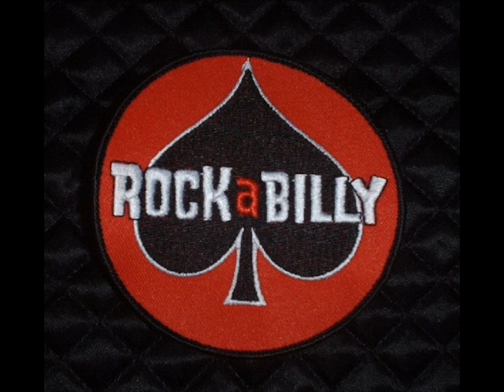Marvin Kerry - Shamarie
1960s Country Rocker